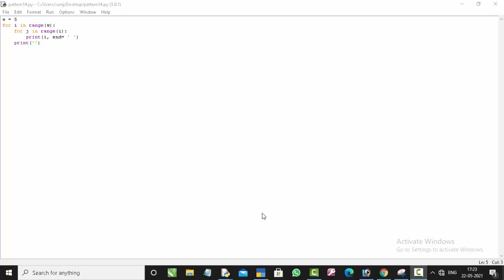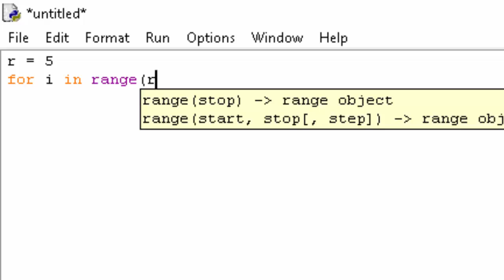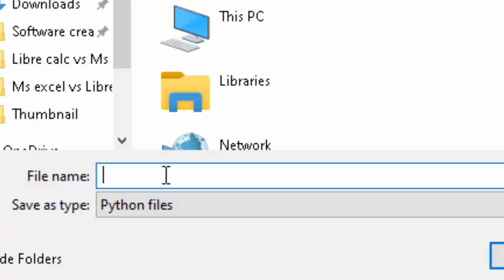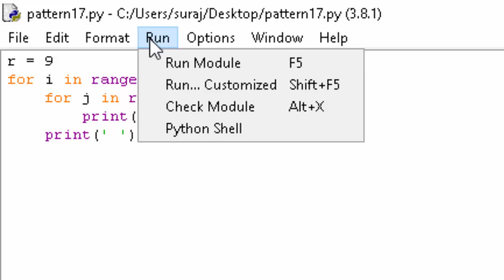Python Number pattern@COMPUTEREXCELSOLUTION